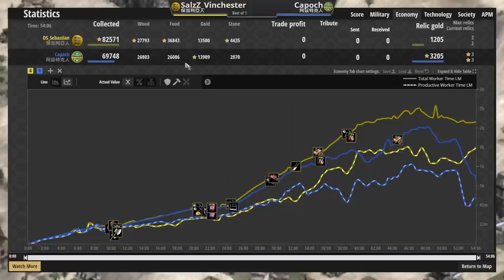【世紀帝國2決定版】揮刀速度和日本武士87%快的大肉馬！阿茲特克豹勇士成最後希望！ 保加利亞vs阿茲特克【2100+】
↓↓↓↓↓↓↓↓↓同場加映↓↓↓↓↓↓↓↓↓

●勃根地與庫曼誰到底是最強農夫？ 經濟科技領先與村民數的經濟較量！ 庫曼vs勃根地【賽事精選】

●斯拉夫最強戟兵大戰勃根地革命民兵！帝王時代居然上演換家？ 斯拉夫vs勃根地